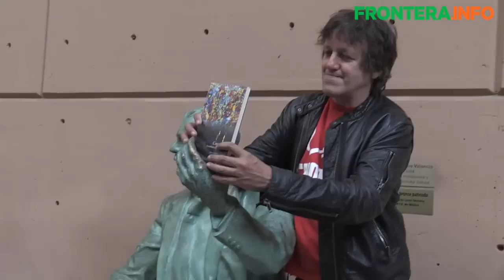Xavier Velasco ofrece charla de sus años en el rock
Xavier Velasco ofreció el viernes 7 la conferencia sobre sus años en el rock, Extraños en el backstage, en el vestíbulo de El Cubo del Centro Cultural Tijuana.

Un evento que recaudó fondos a beneficio de Rosalba Velasco, compañera en vida de Octavio Hernández cuya condición médica es apremiante.